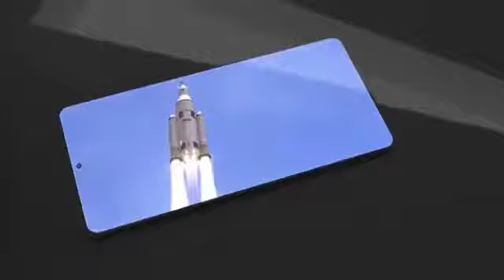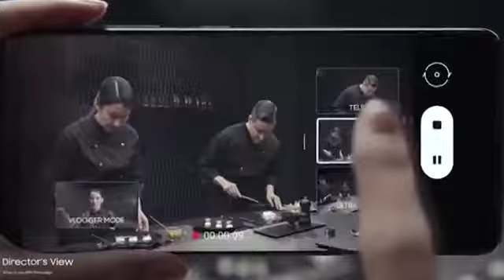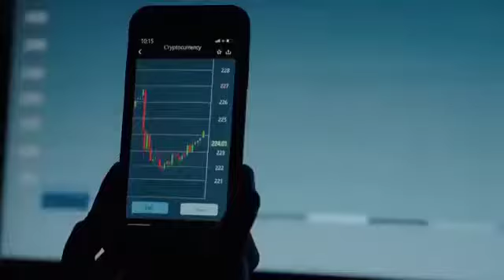Tesla phones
Tesla phone, Tesla is trying to compete with giants.